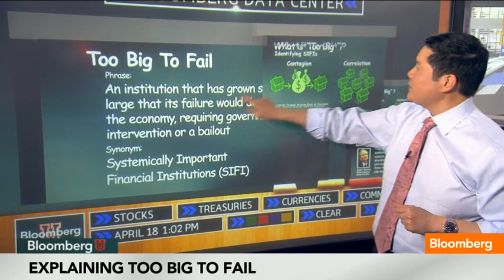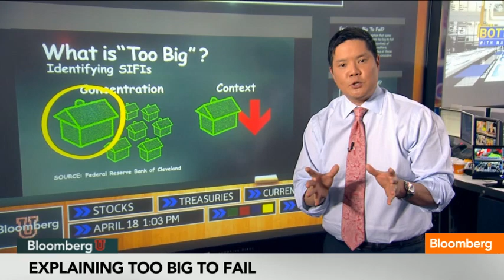What Is Too Big to Fail?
April 26 (Bloomberg) -- On today's "Bloomberg University," Dominic Chu explains "too big to fail." He speaks on Bloomberg Television's "Bottom Line." (Source: Bloomberg)